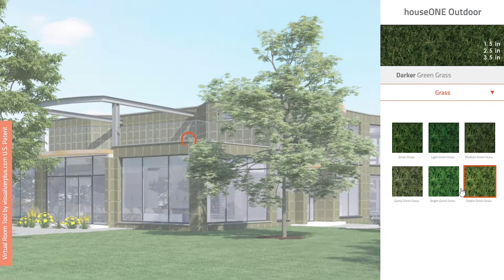H1 Southeast Exterior